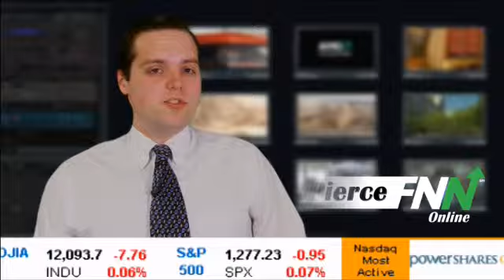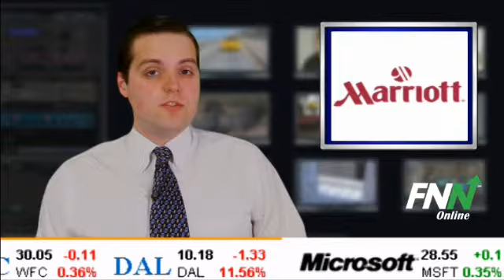What's In The News: June 5, 2012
This is what's in the news for Tuesday June 5, 2012.  The Wall Street Journal reports German Chancellor Merkel suggested that EU leaders consider putting the largest banks in the 27-nation bloc under direct European supervision, opening the door to more centralized oversight of the region's financial sector.  The Wall Street Journal also reports Chinese film distributor Bona Film Group Ltd. is in talks with four Hollywood studios--Comcasts (NASDAQ:CMCSA) Universal Pictures, Sony (NYSE:SNE), News Corp.'s (NYSE:NWSA) Twentieth Century Fox, and Viacoms (NASDAQ:VIA) Paramount Pictures--about co-producing movies for international distribution, Bona's CEO Yu says.  The Wall Street Journal also reports Walt Disney Co. (NYSE:DIS) plans to curb the advertising of junk food on its TV and radio programs aimed at children, sources say.  Reuters reports Indias Oil and Natural Gas Corp. is considering bidding for part of ConocoPhillips (NYSE:COP) Canadian oil sands holdings worth about $5B, sources say.  Reuters also reports Chrysler Group LLC (PINK:FIATY) CEO says there was "no need" for the number three U.S. automaker to follow GM (NYSE:GM) and Ford (NYSE:F) in offering white-collar pension buyouts.  Finally Bloomberg reports Marriott International (NYSE:MAR) plans to hire as many as 10,000 workers in the U.S. as it opens 150 hotels in the country this year, says Chairman Bill Marriott.